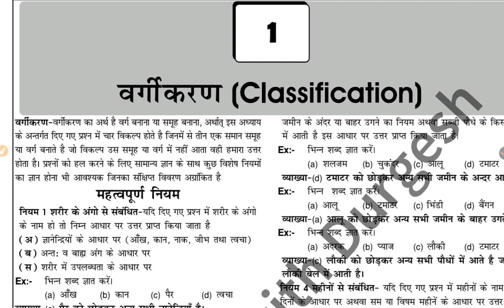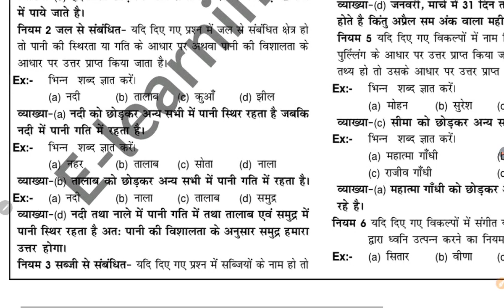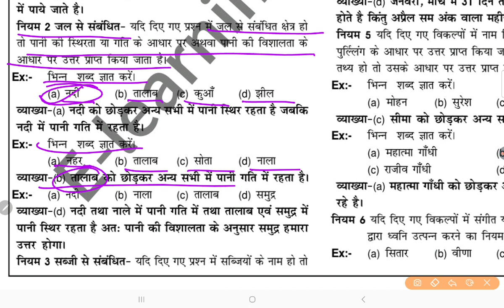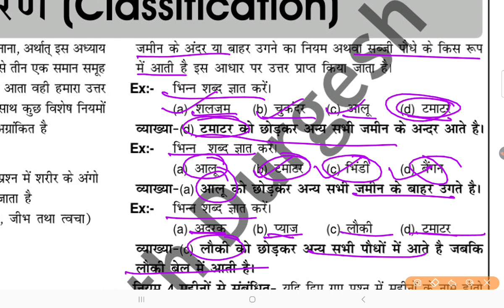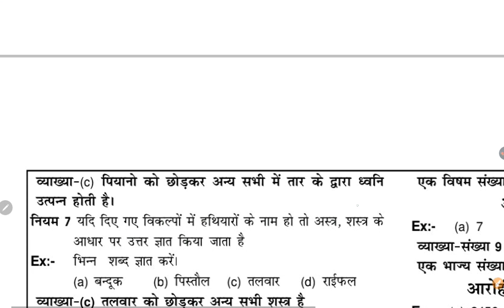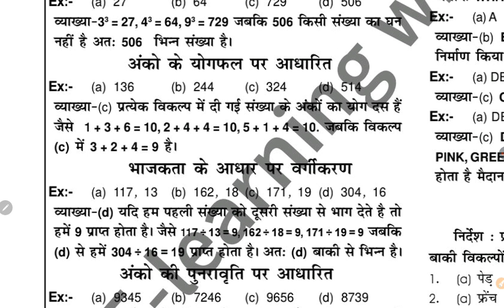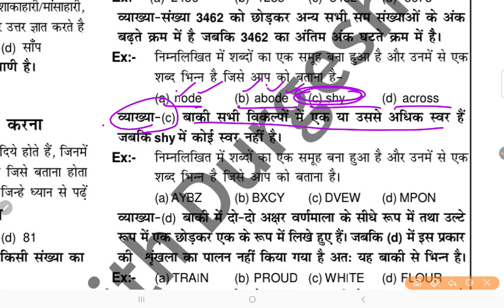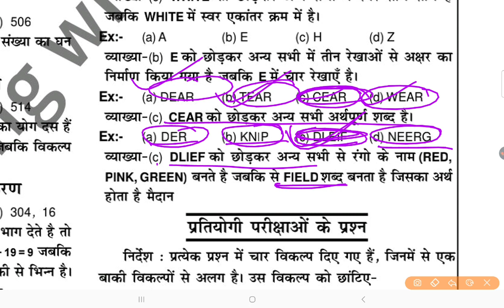Reasoning Bihar Teacher || Classification (वर्गीकरण) | Reasoning Trick Class-01 TGT, PGT, PRT Class